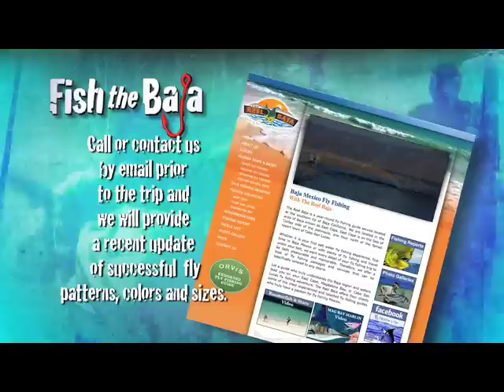Fish the Baja Season 1 Episode 6